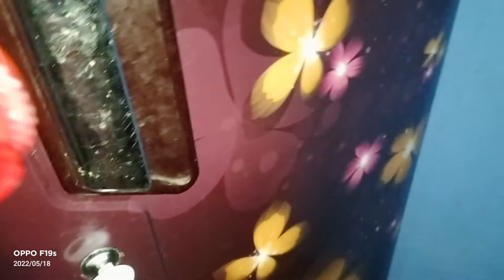ଆଜି ଘର ର ସବୁ ସଫା ହେଇଗଲା /ବାକି ରହିଲା packing କାମ/ଅଣ୍ଡା ଝୋଳ ଖାଇବା..